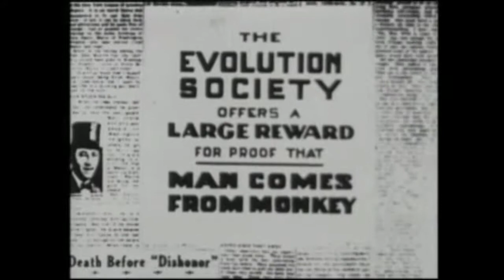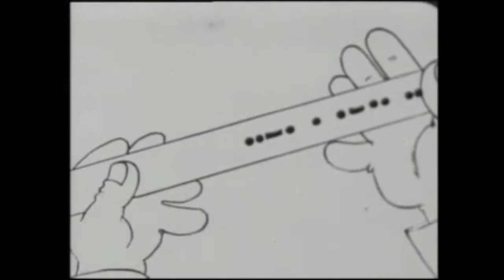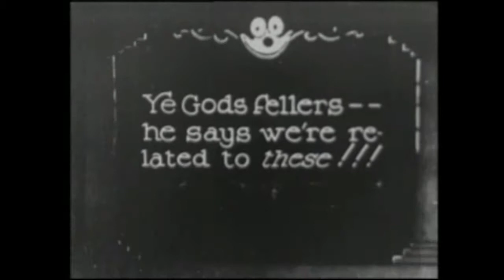Felix The Cat Doubles For Darwin - 1924 - (Altered a bit)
This is an ALTERED Public Domain Silent cartoon from 1924 called "Felix The Cat Doubles For Darwin".
I had uploaded this before and published it today without watching all of it and did not realize there were a few seconds of it that seemed it _might_ have some racial overtones in it that were present in the 1920s that are not acceptable now. No one complained but as I watched it myself I got more and more scared that I had published something awful. It turned out pretty subtle compared to many things at the time and one thing was a matter of literally about one second that a lot of people might not notice at all.

The tools YouTube has to edit videos already uploaded are very slow and clunky, and although I did manage to clip out rough chunks that contained what I wanted to get rid of, I decided to edit the original to get rid of any obvious problems and then re-upload it. If you find something else in it, then tell me and I will alter it some more. I clipped out about 9 seconds of the original, not a lot but enough to change things a bit. The music I added to make it mine is sped up a little.

This is a cartoon, you are supposed to laugh. You know, humor.
I have seven days of Felix The Cat cartoons planned, one at the same time each day. So there were the last three days, plus today, and the next three days.

The music is the Public Domain "Striding Along" by Anonymous For Good Reason.